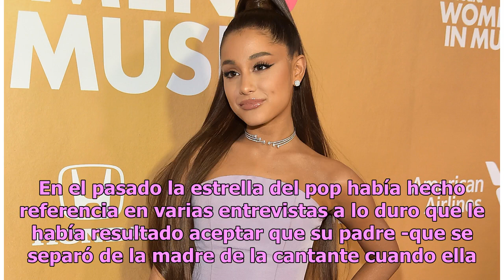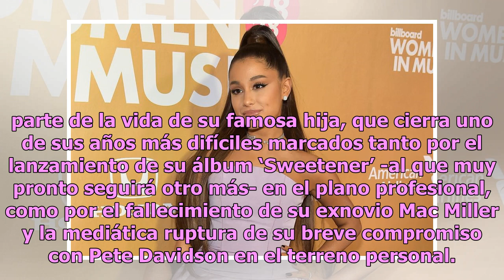Ariana Grande se reconcilia con su padre tras 4 años de distanciamiento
La cantante ha vivido un año difícil como la ruptura de su compromiso matrimonial y la muerte de un ex Foto: Getty Images Pese a que siempre ha estado muy unida a su abuela, su madre y su hermano mayor Frankie, quienes la acompañan en muchos de sus eventos y aparecen con frecuencia en sus redes soci...